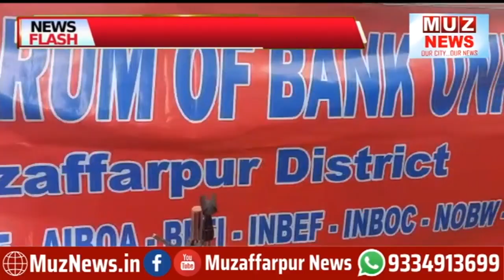मुजफ्फरपुर : बैंकों के निजीकरण के विरोध में दूसरे दिन हड़ताल रखकर बैंककर्मियों ने जमकर किया प्रदर्शन